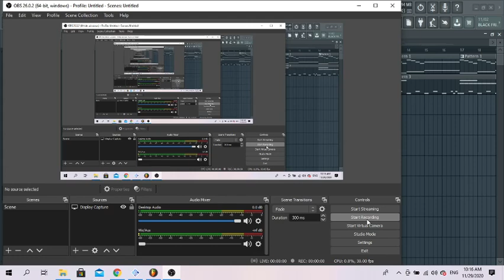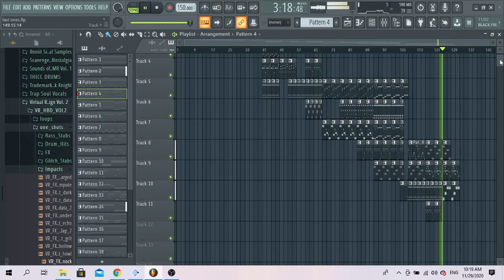Something I'm working on in FL #2